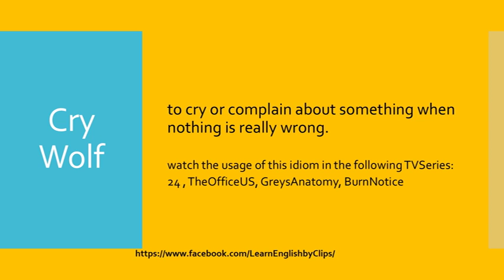cry wolf (idioms in famous TV series)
The phrase 'Cry Wolf' is used to indicate that someone is exaggerating or raising a false alarm